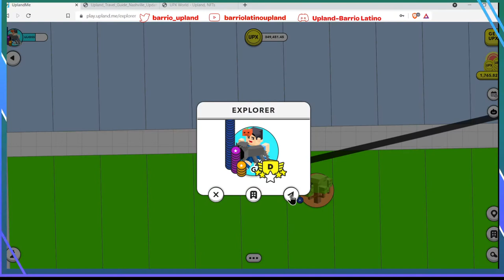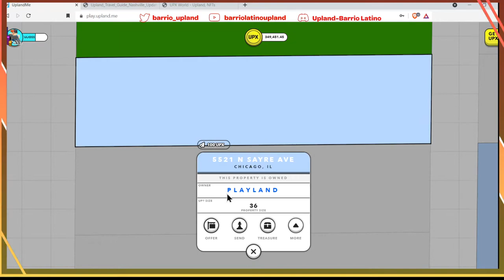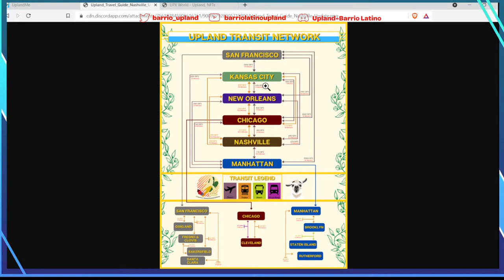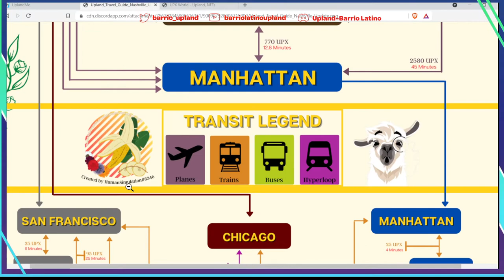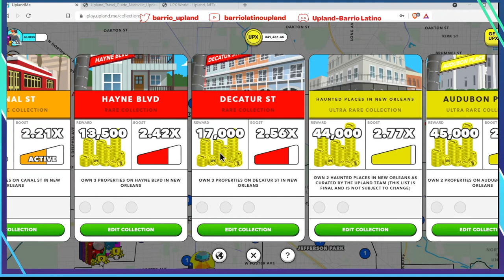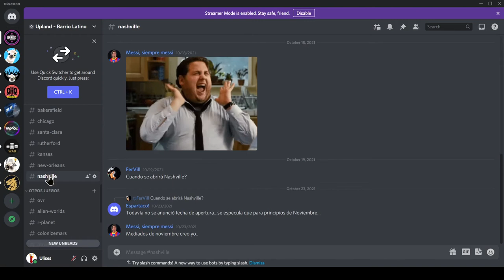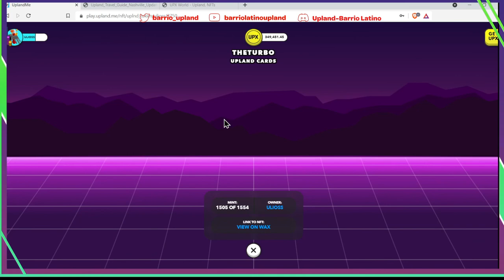Upland Como prepararse para la apertura de una nueva ciudad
Hola familia, si son nuevos en Upland vean este video para prepararse un poco mejor para las aperturas de las nuevas ciudades. Lo principal es que siempre tengan más de 9 sends antes de viajar a una nueva ciudad y viajar lo más económico posible. Nunca se queden sin sends y suerte!

Déjenle un like para que regale las 5 tarjetitas de Upland, si este video recibe más de 50 likes. Gracias por acompañarme!

Estoy regalando un NFT de mi Explorador a los primeros 1,000 miembros del canal. A continuación está el link para que llenen el formulario para el NFT gratis.